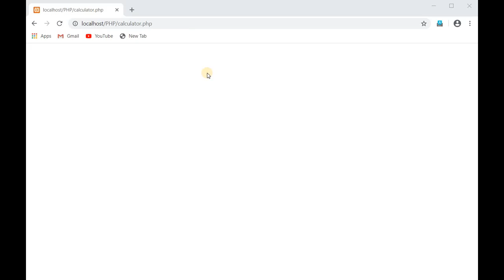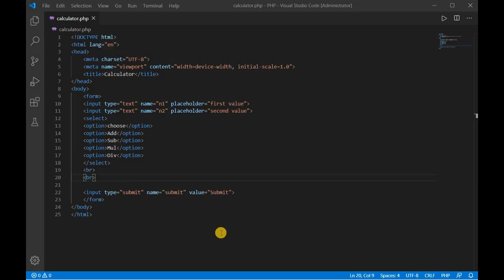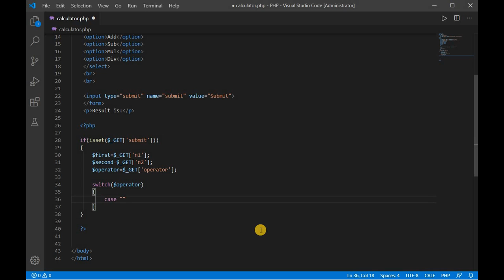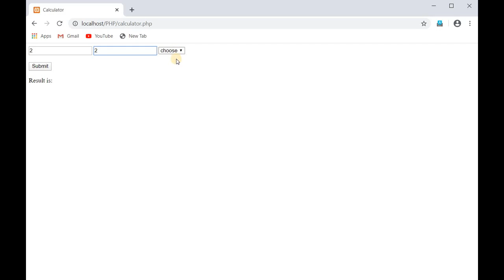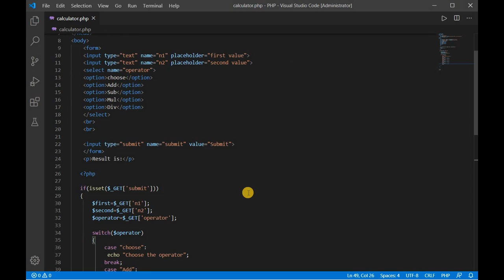$22 -Simple Calculator Using PHP | PHP Beginners | தமிழ்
Simple Calculator using PHP: